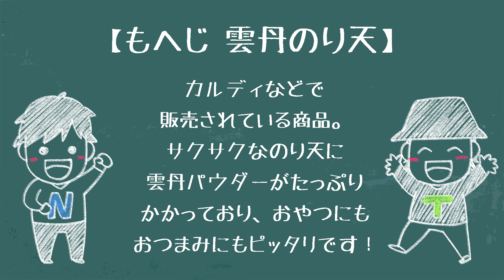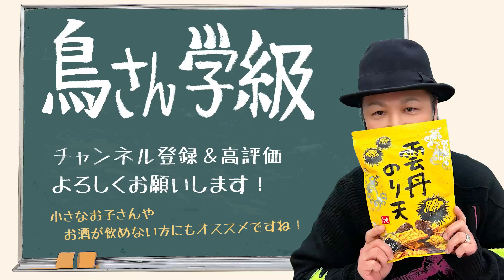生活「ウニの香りがぶわっと広がる！雲丹のり天」【おつまみ】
鳥海浩輔です。もへじの雲丹のり天を食べてみました。